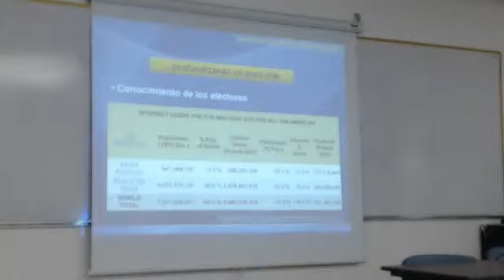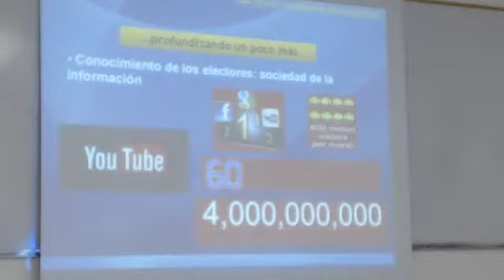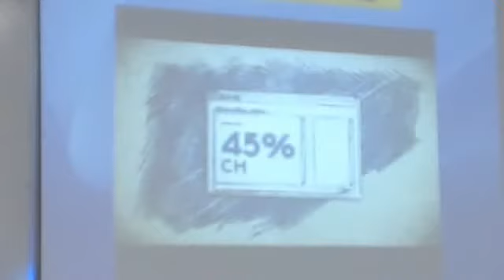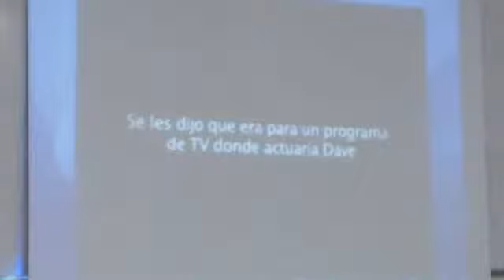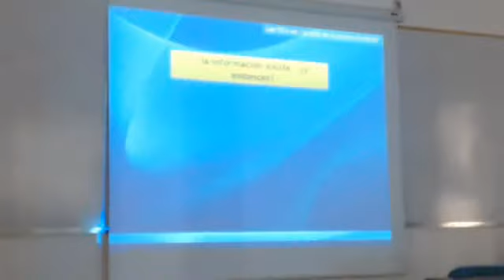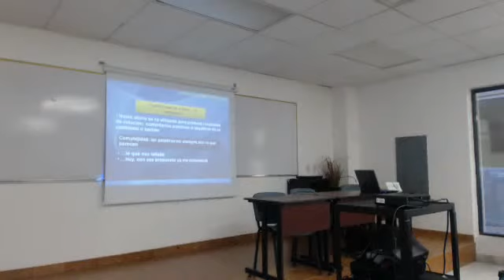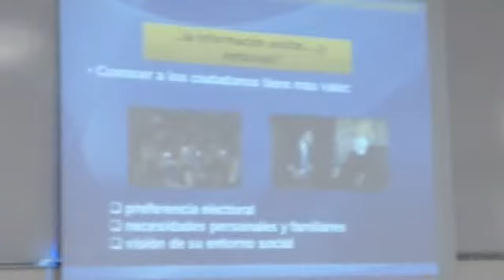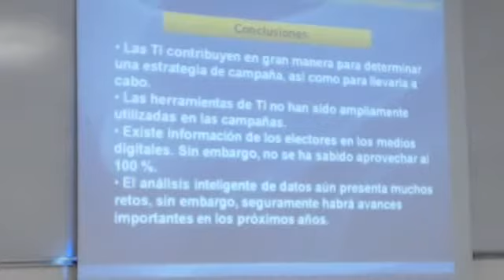FORO UACJ - Las TIC's en el arte de la guerra electoral 2/2